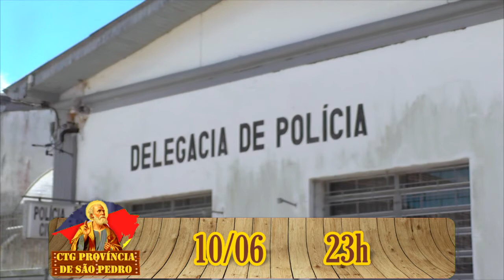HOMEM É PRESO POR DESRESPEITAR MEDIDA PROTETIVA EM TAPES.